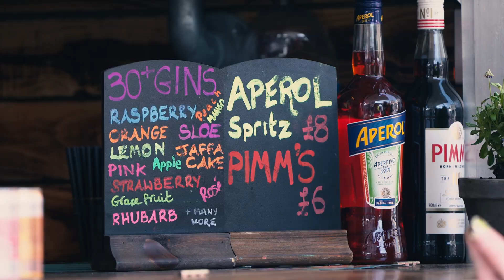Eddington Beer Garden 2024 The Willcox Collective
The vibes and goings-on at Cambridge's newest suburb